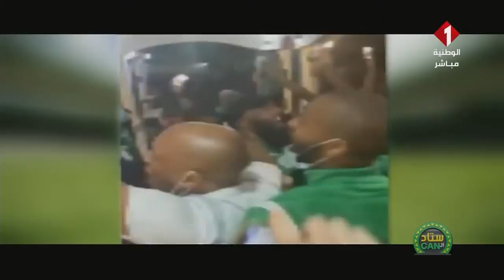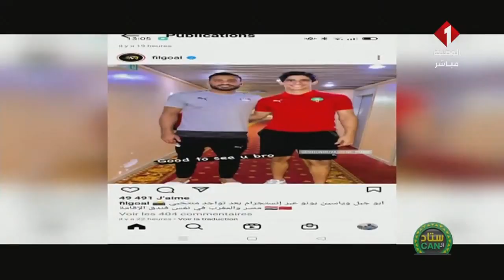ستاد الكان: آخر أخبار الكان و ردود الأفعال